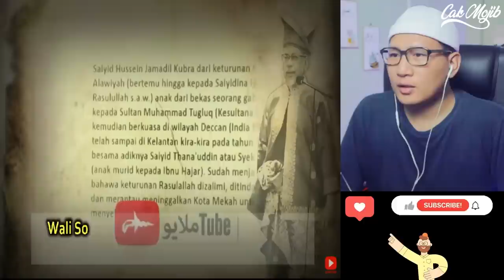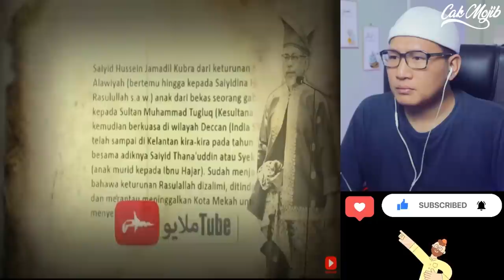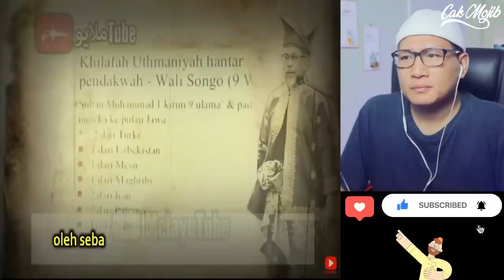💥TERKEJUT⁉️ILMUAN MALAYSIA UNGKAP SEJARAH WALISONGO BERASAL DARI KELANTAN⁉️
💥WOOOW.⁉️PROFESOR MALAYSIA UNGKAP SEJARAH WALISONGO DAN HANG TUAH⁉️SEJARAH KINI BUKAN YANG ASLI⁉️

Wali Songo & Hang Tuah  Sejarah Melayu Yang Disembunyikan

GAES BANTU SUPPORT CHANNEL KITA :

+ @CAKMOJIB TV
+ @KEBUN CAKMOJIB